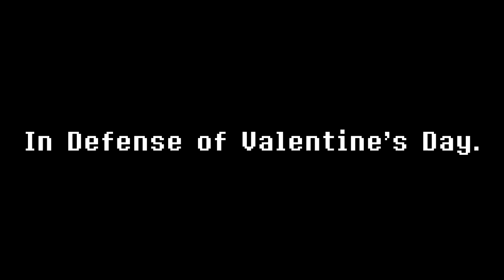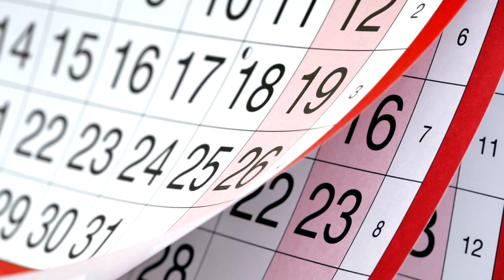Valentine's Day Isn't Just About Consumerism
Every year, I swear. Whenever Valentine's day steadily approaches, you'll see more and more rants and videos that explain that it's a bad, consumerist holiday. Like, fuck off with that.

Art by Jellyfish King!